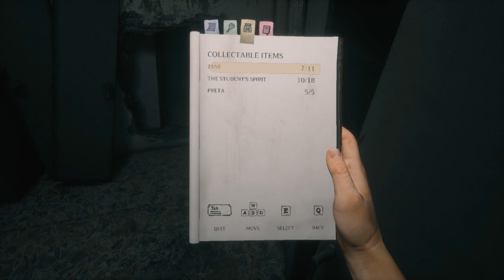Home Sweet Home Part 6 | Thai Indie Horror Game Let's Play | PC Gameplay Walkthrough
Full Game Playthrough. Belle continues to follow me as Jane runs into the room where Belle's corpse was found.

• Thai Horror - Environment is based on horror Thai setting and the narrative is inspired by Thai myths.
• Challenging Gameplay – Focus on stealth gameplay which requires player’s skill to overcome.
• Diversity of Gameplay – Puzzles and investigations are integrated into the game for variety of gameplay.